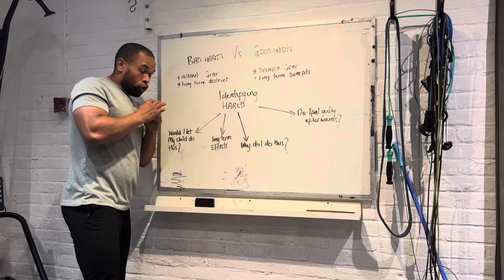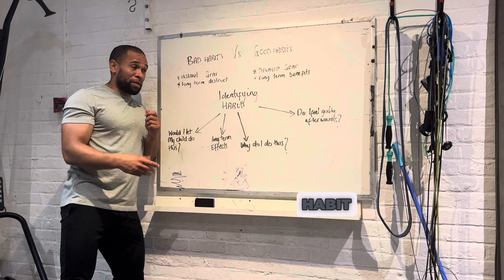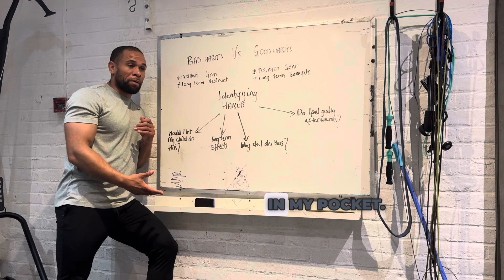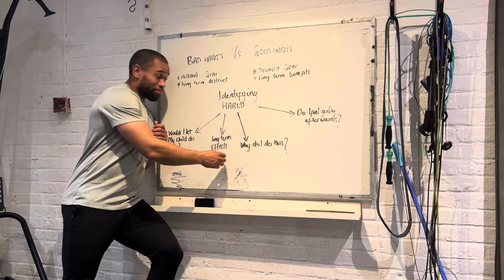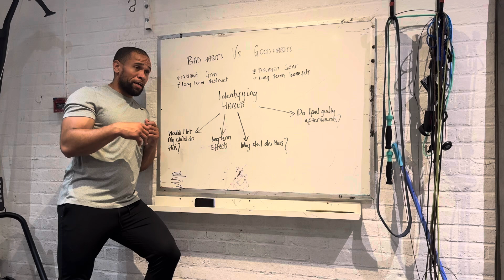The easy way to break bad habits in 5 minutes a day | super Dad Damo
"The Easy Way to Break BAD Habits in 5 Minutes a Day"

The Easy Way to Break BAD Habits in 5 Minutes a Day is a practical guide that offers a simple, time-efficient method for breaking negative habits. With just five minutes of daily effort, you can gradually reprogram your mind and replace destructive behaviors with positive ones. The approach focuses on small, actionable steps, mindfulness techniques, and consistency to help you overcome procrastination, unhealthy routines, or any bad habits holding you back. This easy-to-follow system is designed for busy people looking for quick but effective results.